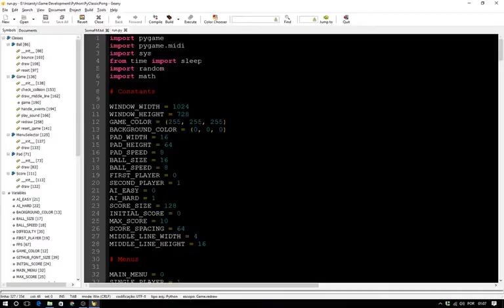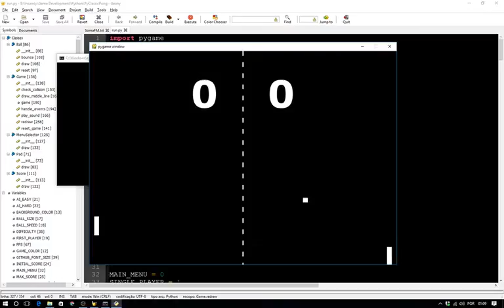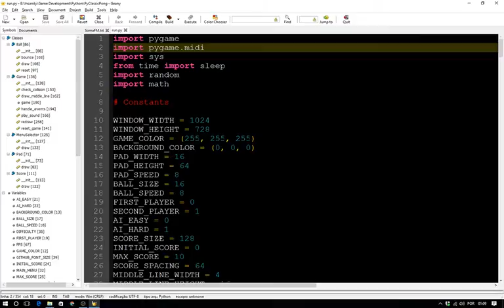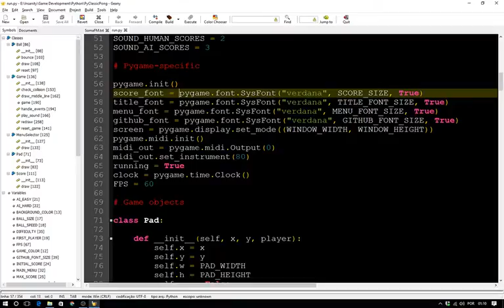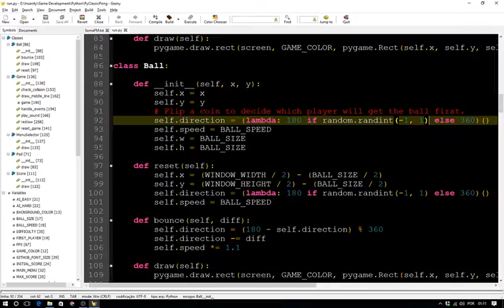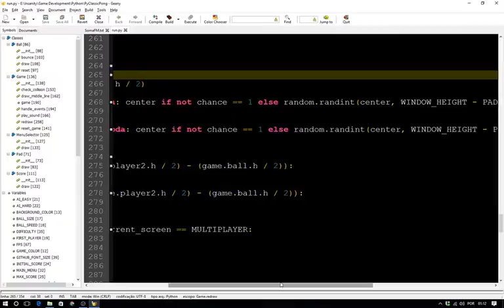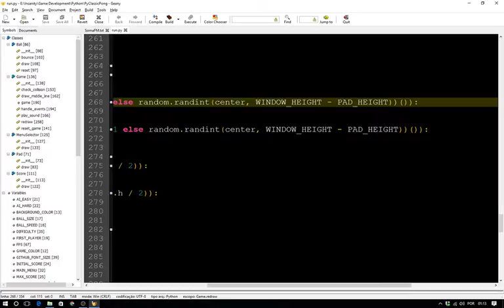A clone of the classic pong game written in Python (Pygame)